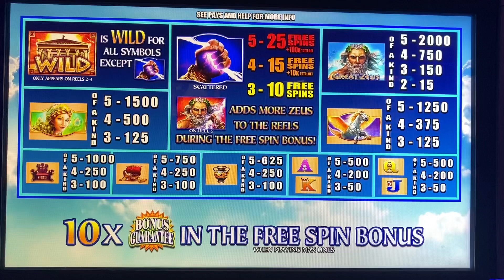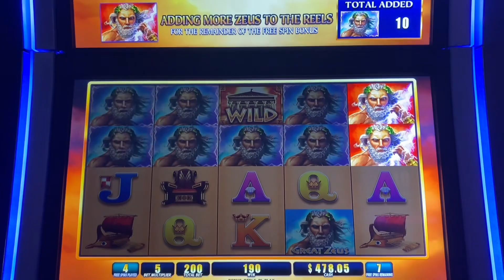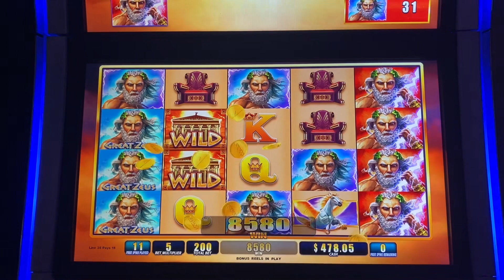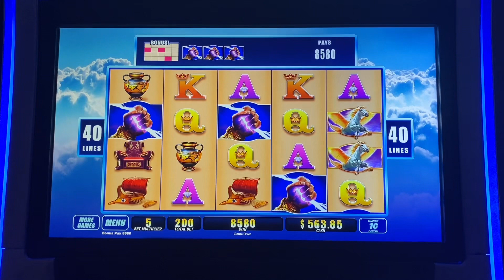Slots Win - Great Zeus- *** PRESENT OR LUMP OF COAL????***